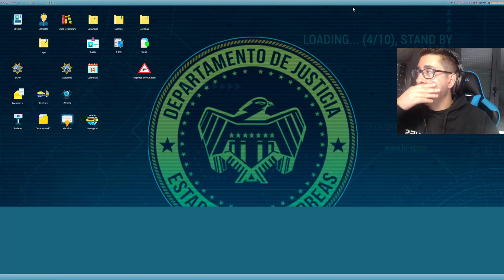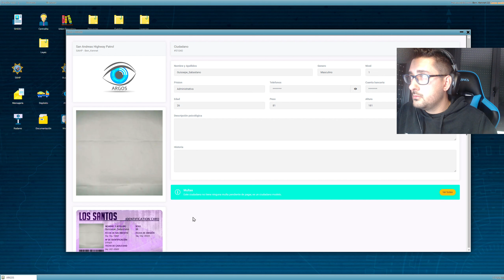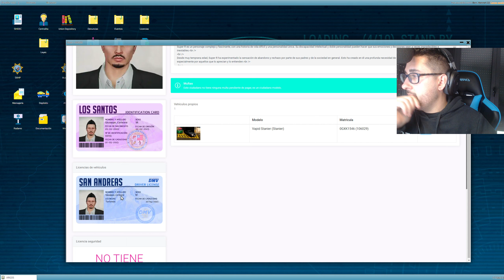🚔⭐ LA VIDA DE UN SAHP | EP 31 | CIVIL HACE UN CODIGO 100 😂 | MINIMUH | RolePlay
💗 LA VIDA DE UN SAHP  - GTA 5 REAL LIFE

En este enlace esta GTA 5 a 10.98€!!

▬▬▬▬▬▬▬▬▬▬ 🎮 SERVIDOR LU-RP  🎮 ▬▬▬▬▬▬▬▬▬▬

▬▬▬▬▬▬▬▬▬▬ 🎮 PREGUNTAS FRECUENTES  🎮 ▬▬▬▬▬▬▬▬▬▬

- ¿ El LSPDFR Funciona para Play o Xbox o Nintendo ?

R: No, solo funciona para PC y tienes que tener el GTA 5 Original, no sirve pirata.

- ¿ Funcionan los MODS en la play 4 Xbox, o Nintendo ?

R: No, no funcionan en ninguna plataforma, solo en PC.

( Ire colocando más preguntas frecuente ) .

💵 Donaciones ( Para que salgan en la pantalla )

▬▬▬▬▬▬▬▬▬▬ Nuevo CANAL ▬▬▬▬▬▬▬▬▬▬

▬▬▬▬▬▬▬▬▬ INFORMACIÓN SETUP ▬▬▬▬▬▬▬▬▬
CPU: Intel i7-4790
PLACA BASE: MSI z97 Gaming 5
GPU: NVidia GTX 1070 ti Gaming 8GB
RAM: 2x8GB Crucial Ballistix Sport
PSU: Corsair RMX Series RM750X